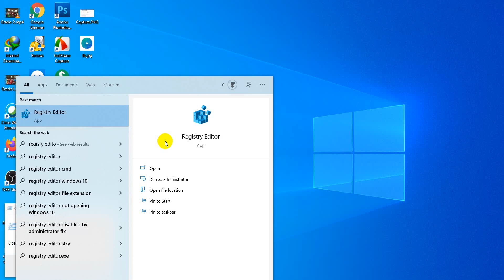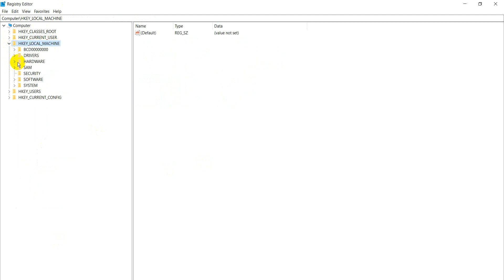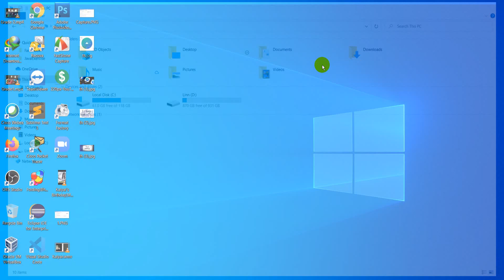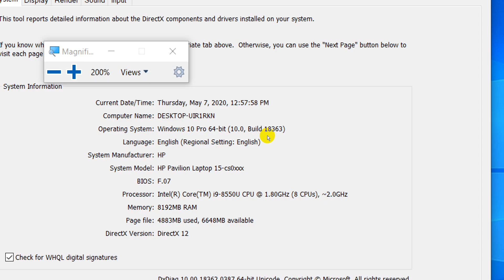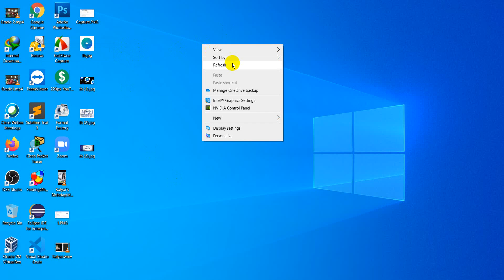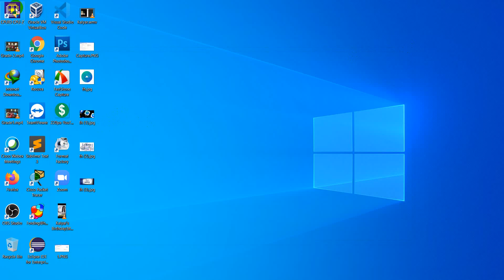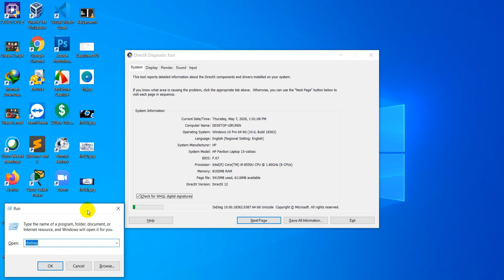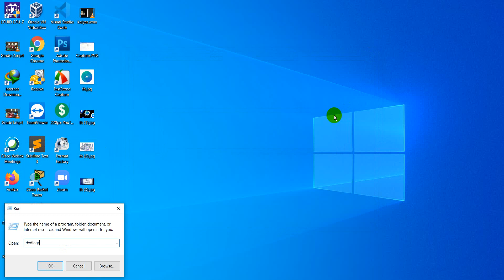How to check real CPU generation for second hand laptops